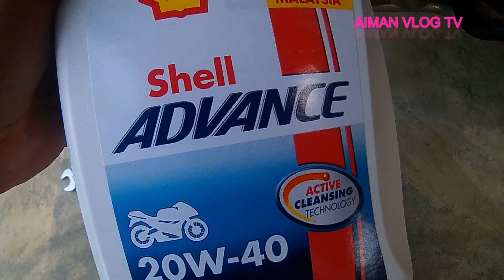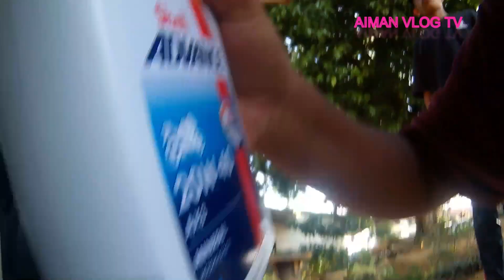Tutorial tukar minya ejen motor dengan mudah guys !!!!!!!!